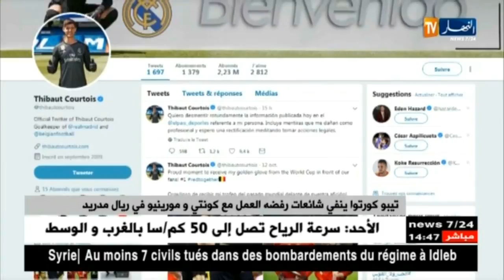تيبو كورتوا ينفي شائعات رفضه العمل مع كونتي و مورينيو في ريال مدريد